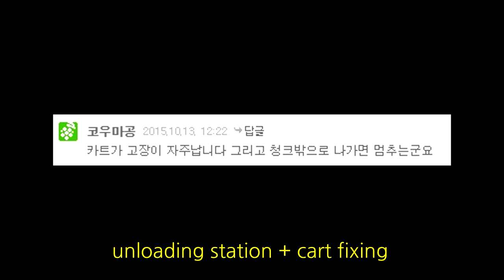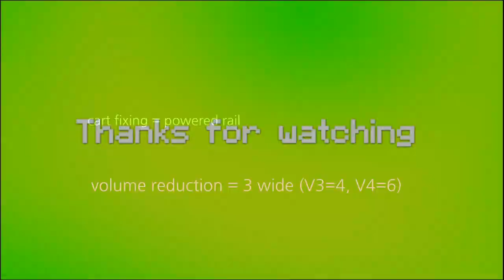minecraft semiautomatic pumpkin eater V5 [combine harvester]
☆ Version : 1.8+

이제 3와이드에서 언로더와 함께 카트가 고장나지 않습니다.
뒤로 수확하는 방식이며, 앞모래가 뒷모래로 자리이동 하는 방식으로 반대로 바꿉니다.

☆ Google translate
Now cart not broken with unloader in 3 wide.
Back harvesting way, front sand move to back sand way for opposite position.